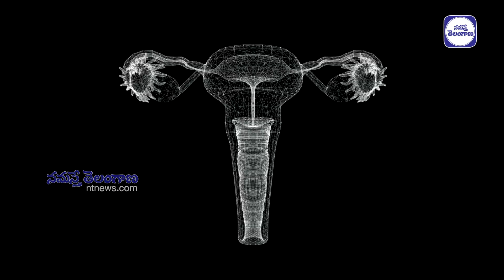Doctor Talks: ఈ రోజుల్లో భార్యాభ‌ర్త‌లు క‌లిస్తే ప్రెగ్నెన్సీ ప‌క్కా..!! | Health Tips